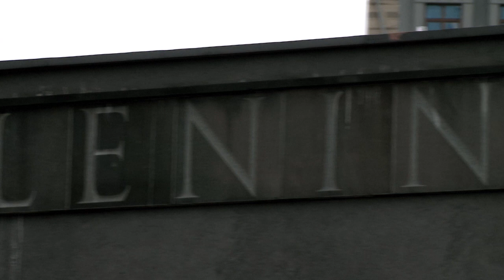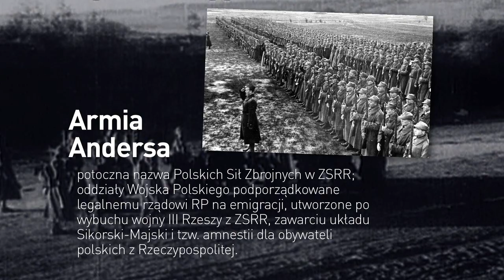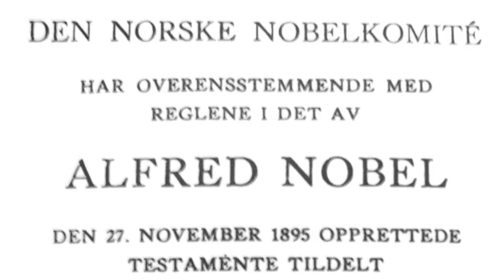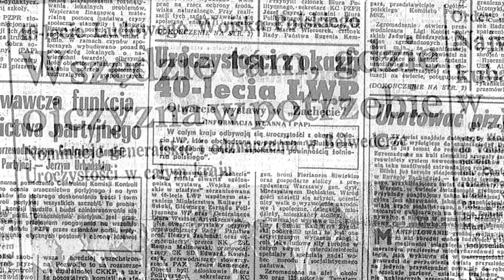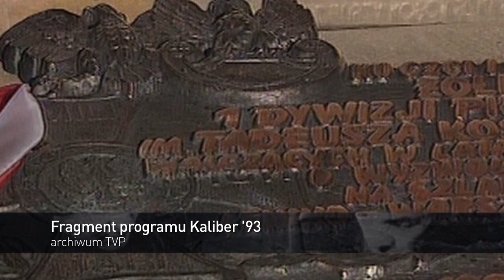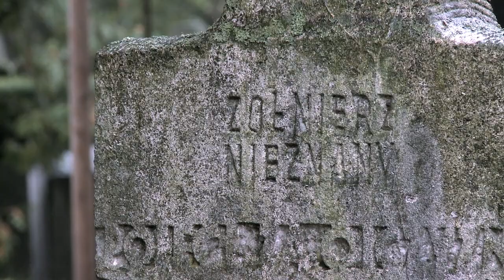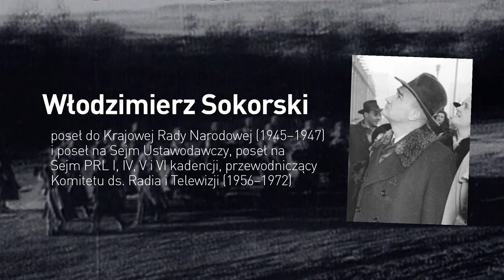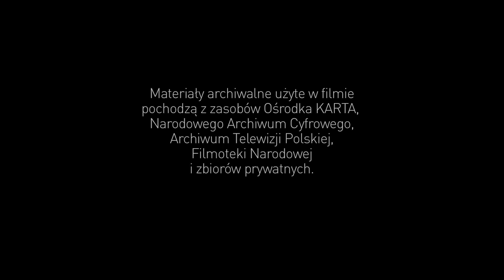Lenino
Bitwa w pobliżu białoruskiej  miejscowości Lenino w październiku 1943 roku była początkiem szlaku bojowego I dywizji Piechoty im. T. Kościuszki. Dywizję stworzoną z inicjatywy całkowicie podległego władzy sowieckiej Związku Patriotów Polskich. Bitwa pochłonęła setki ofiar - bo jak zapisano w archiwalnym dzienniku bojowym - także dlatego, że pomoc wojskowa ze strony Sowietów była daleko niedostateczna. W Polsce Ludowej Lenino stało się niejako mitem założycielskim nowego państwa. W październiku zawsze bardzo hucznie obchodzono święto Wojska Polskiego. Przez ponad 40 lat o kościuszkowcach pisano, śpiewano, stawiano na cokoły. Film ten o tym opowiada.